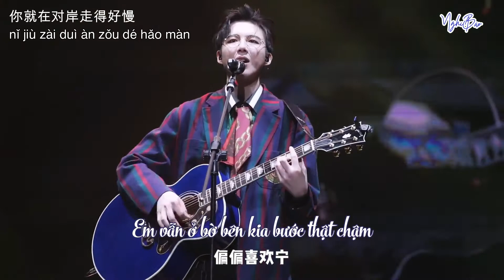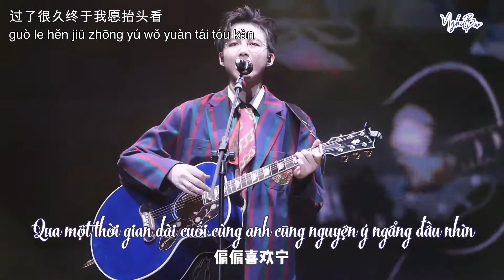[Vietsub+pinyin] Đi Không - Lưu Vũ Ninh【走马 - 摩登兄弟刘宇宁】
Mình rất dễ tính. Ai muốn lấy gì thì xin mình cho, đừng tự lấy nha.